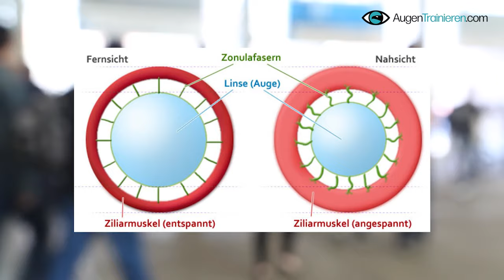Kurzsichtigkeit VERBESSERN so trainiert man mit Augentraining